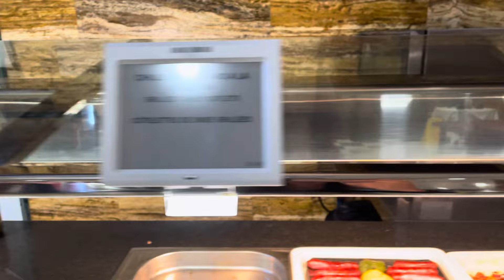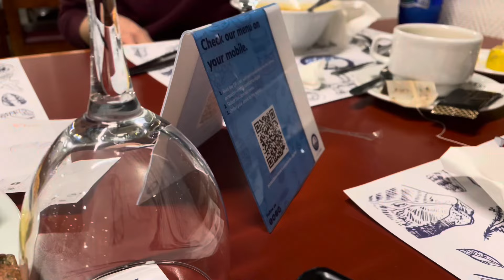Buffet dinner at Hotel Poseidon in Benidorm Spain